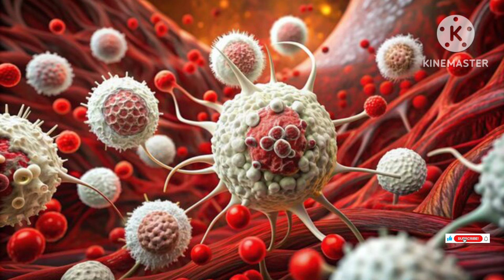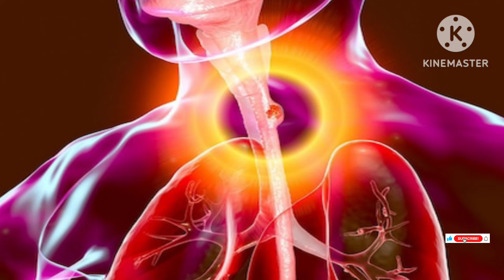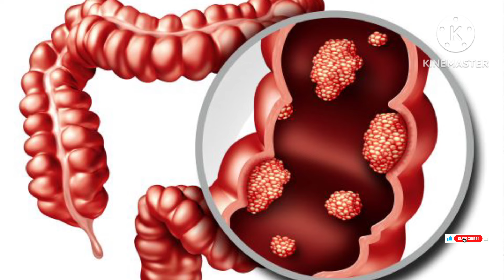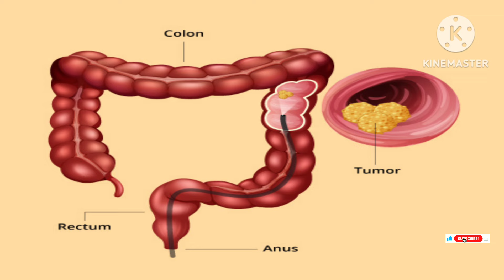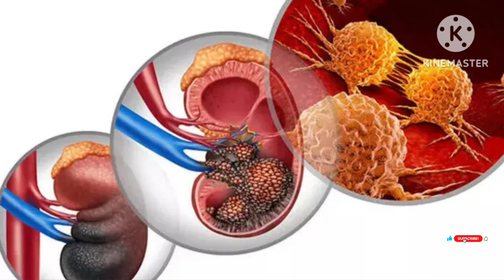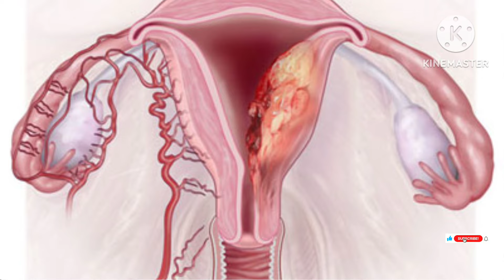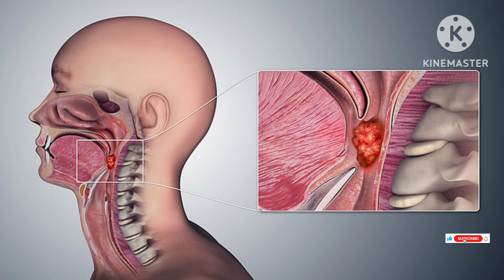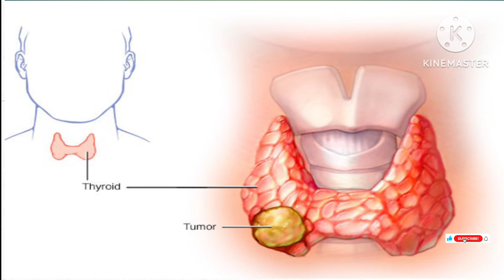Cancer Symptoms | कॅन्सर शरीरात पसरण्यापुर्वी दिसतात ही लक्षणे | How To Know Symptoms Of Cancer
नमस्कार मित्रांनो
या व्हिडिओ मध्ये आपण कॅन्सर शरीरात पासारण्यापूर्वी शरीरात कोणती लक्षणे दिसतात ते आपण बघणार आहोत. वेगवेगळ्या प्रकारच्या कॅन्सरचे वेगवेगळी लक्षणे असतात.जसे की
 ब्रेस्ट कॅन्सर
blood cancer
rectal cancer
पोटाचा कॅन्सर
आतड्याचा कॅन्सर
घशाचा कॅन्सर

कॅन्सरची लक्षणे सांगा
कॅन्सर ची लक्षणे
कॅन्सरची लक्षणे
कॅन्सर लक्षणे
कॅन्सरची लक्षणे कोणती
दाताचा कॅन्सरची लक्षणे
तोंडाच्या कॅन्सरची लक्षणे
हाडाच्या कॅन्सरची लक्षणे
घशाच्या कॅन्सरची लक्षणे
गर्भाशयाच्या कॅन्सरची लक्षणे
पोटाच्या कॅन्सरची लक्षणे
दाताचा कॅन्सरची लक्षणे
शरीरात कॅन्सर पसरत असल्याची लक्षणे
कॅन्सरची लक्षणे कोणती ते सांगा
अन्ननलिकेचा कॅन्सर ची लक्षणे
जिभेच्या कॅन्सरची लक्षणे
कॅन्सरची लक्षणे मराठी
Cancer kasha mule hoto in marathi
Cancer chi lakshane in marathi
Cancer che lakshan in marathi
Fufusacha cancer in marathi
Garbhashayacha cancer in marathi
Cancer
Lung cancer
Cancer symptoms
Cancer symptoms in women
Signs of cancer in teens
Cancer symptoms mouth
What are the signs of cancer
Signs of cancer
Signs of skin cancer
Signs of cancer in the body
Signs of cancer in men
Signs of cancer in mouth
Signs of cancer in nail
Stomach cancer symptoms
Cancer treatment
Signs of cervical cancer
Signs of cancer from smoking
Bladder cancer
Bladder cancer symptoms
Causes of cancer
Esophagus cancer symptoms
Cancer signs and symptoms
Signs cancer women likes you
Signs cancer man likes you
penile cancer
Early signs of lung cancer
Prostate cancer signs
Prostate cancer
Warning signs of prostate cancer
Colon cancer warning signs
Cancer warning
Mouth cancer
Breast cancer
Bone cancer symptoms
Symptoms of bladder cancer in men
Symptoms of bladder cancer in males
Signs of bladder cancer
Bladder cancer symptoms in men
Bladder cancer signs and symptoms
Cancer disease
Cancer disease symptoms
Jaundice and pancreatic cancer

NOTE: ALL IMAGES/PICTURES SHOWN IN THE VIDEO BELONGS TO THE RESPECTRD OWNERS AND NOT ME.
I AM NOT THE OWNER OF ALL PICTURES SHOWED IN THE VIDEO